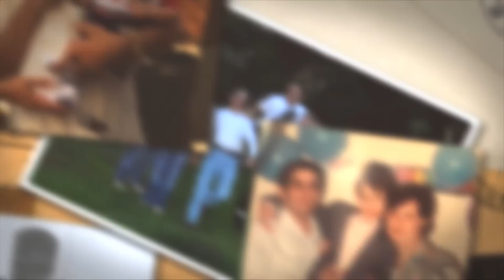DANILO ESPINAL 80 SDE